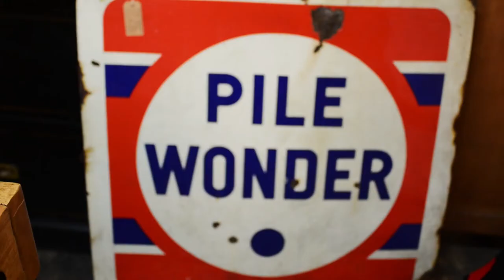The Galleons - Joan of Arc - HD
The first video from our new album 'The Hidden Colour' available